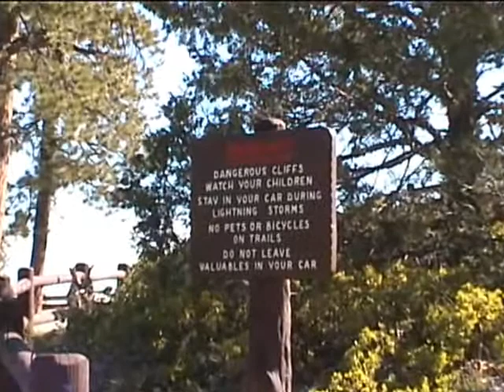Road Trip 2004 part 4